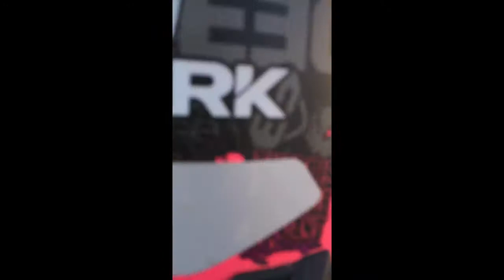Ma 1ère fois en moto ( ktm duke 390 )